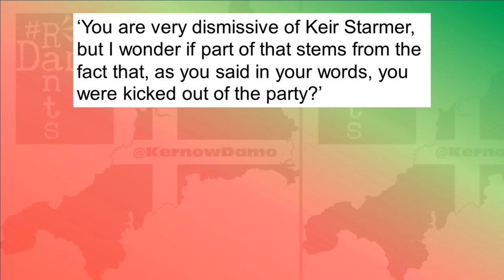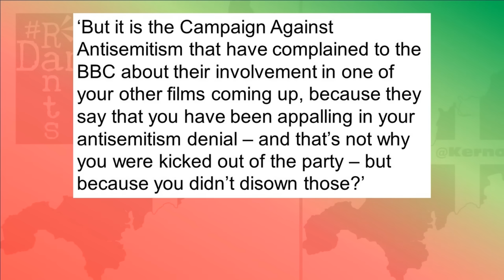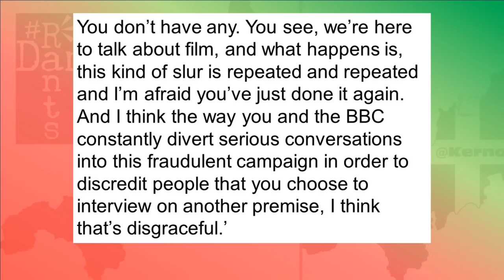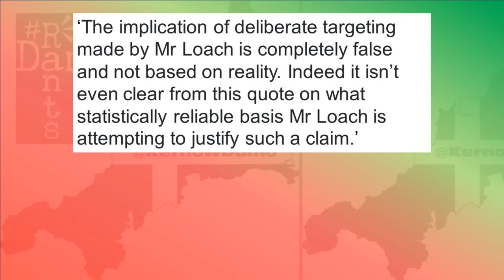Stunning Ken Loach interview eviscerates the BBC and its bias.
Film Director Ken Loach has just bodied the BBC's shameless Sarah Montague on Radio 4's World At One.
Right, so the BBC is an entity I’ve often covered for it’s shortcomings, but seldom do we see someone hold the BBC to account for such things mid interview, yet that is exactly what happened when in typical BBC interview style, they went for a gotcha on film director Ken Loach and in what is frankly a stunning interview, Loach completely eviscerated them over it and actually they asked for it, and this really does matter because so often we’ve seen an interview begin in a certain way on a certain subject, yet then the interviewer will seek to talk about something else and well, they came deservedly unstuck.
Right, so Ken Loach film director, lovely chap, anyone that thinks otherwise hasn’t watched any of his films or got the message behind them, few in his industry devote their careers to highlighting the blight on society that successive governments bring and that is what has made him a target for dismissive media outlets, those with an axe to grind, those threatened by the truth, but the BBC always has and continues to enjoy an absurd level of trust that it really doesn’t deserve and although that trust has certainly been eroded in recent years, it’s still trusted far beyond other purported mainstream news outlets though it really doesn’t deserve to be and nothing quite exposed that like Loach’s recent interview on the World At One program on Radio 4 with Sarah Montague. The interview was supposed to be about Loach’s new film, The Old Oak, set in a pub in a County Durham former mining town, the last remaining public meeting place whilst dealing with the subject of immigration as Syrian refugees settle in the area. It’s a pertinent topic right now, especially where refugees are so demonised right now and Loach’s films are as educational as they are supportive of those who are put down upon and attacked in the media, he sets a counter narrative combined with brilliant storytelling that hits home hard and I challenge anyone to watch one of his films and it not elicit some kind of emotional response. The thing is, this was a BBC interview though, so the topic of his film wasn’t what was really on their minds. The BBC always like a gotcha and it wasn’t long, about 5 minutes before the subject of Keir Starmer and Labour came up, with Sarah Montague putting it to Loach that: ‘You are very dismissive of Keir Starmer, but I wonder if part of that stems from the fact that, as you said in your words, you were kicked out of the party?’ Loach has no problem discussing such things as a rule and even though it wasn’t why he was on the program he responded in his typically honest matter of fact manner on Starmer and Labour by saying of his expulsion: ‘It was like ending an abusive relationship.